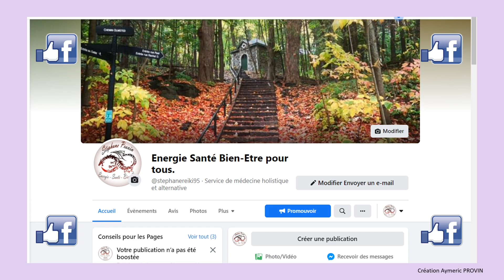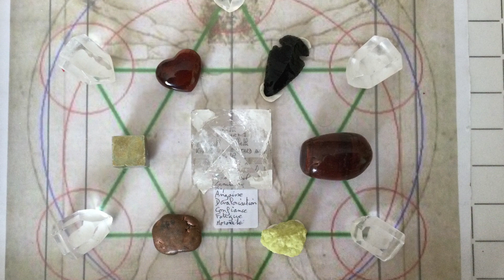Soins Énergétiques : L’arbre qui cache la forêt de vos projets, quand vos peurs vous font face.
Comprendre notre environnement et y découvrir un lieu bénéfique, et bien oui ça arrive.
Lieu Magique que celui que je montre dans cette vidéo.
En effet ce n'est pas une forêt comme cela pourrait l'être ou devrait l'etre pour coller au titre.
Par contre et je tiens à le signaler, le lieu est tellement magique et chargé positivement que j'ai reçu un soin à l'écoute et le visionnage de ma vidéo.
Les membres de ma famille qui ont regardés la vidéo ont validés aussi avoir reçu comme un soin.
L'effet dure encore environ 15 min après la fin du visionnage.
Je vous conseille de la regarder avec un casque audio pour plus d'éfficacité.
Merci à l'univers, merci à ce lieu qui me servira à proposer des soins à distance.
Gratitude.